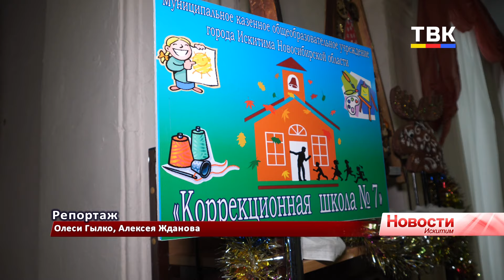«Мир с безграничными возможностями»: II Искитимский фестиваль семейного творчества состоялся